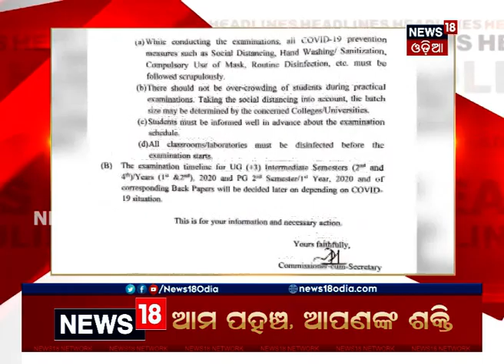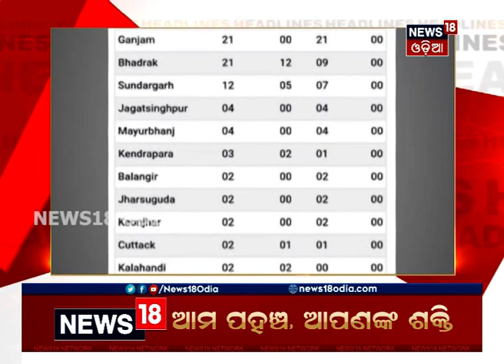Headlines This Hour | High Court ନିର୍ଦ୍ଦେଶ ଅନୁଯାୟୀ ବିନା ଟେଷ୍ଟରେ Odisha ଆସିବା ମନା